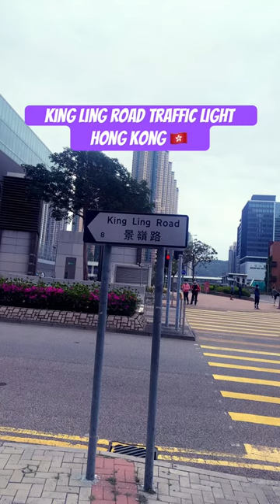King Ling Road Hong Kong 🇭🇰